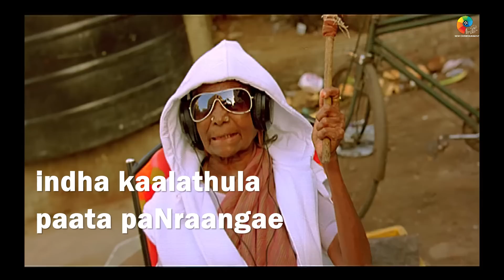Aathichoodi Official Lyric Video | TN 07 AL 4777 | Vijay Antony | ADK | Pasupathy | Ajmal | Simran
Movie : TN 07 AL 4777
Song   : Aathichoodi
Singer : Vijay Antony, ADK
Lyrics   : Vijay Antony, Avvaiyar
Cast    : Pasupathy, Ajmal Ameer, Simran Bagga, Meenakshi
Label   : New Entertainment

Set your favorite Callertunes Aathichoodi song from TN07 AL 4777

1. Aathichoodi
      BSNL (South) - SMS BT 12940964 To 56700
     Airtel Users - Direct Download by Wynk App